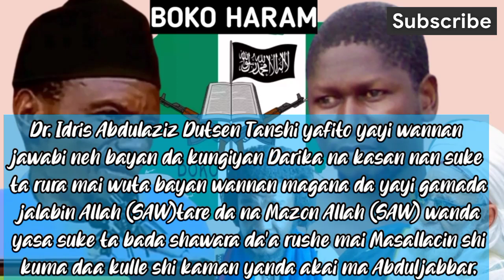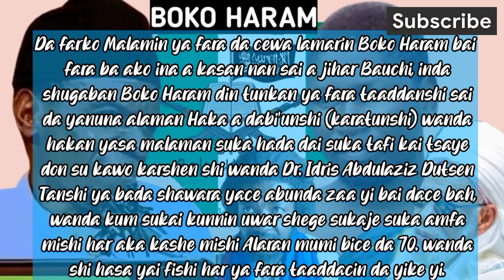Yanzu Yanzu: Dr. Idris Abdulaziz Dutsen Tanshi yayi Raddi tare da Tona Asirin Malaman Darikan Bauchi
Yanzu Yanzu: Dr. Idris Abdulaziz Dutsen Tanshi yayi Raddi tare da Tona Asirin Malaman Bauchi. @HenricEmpireGardenTv @DUNIYARMUSULUNCI @MIZANIFM @karatuttukan_malaman_musulunci @TsakarGida